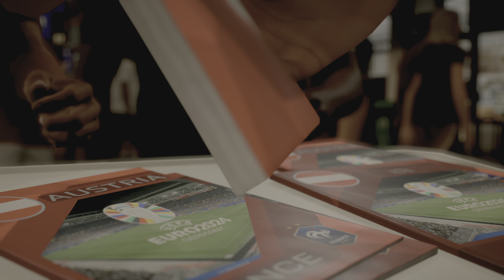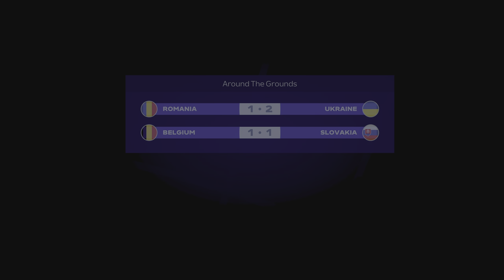FC 24_ Austria vs. France - EURO 2024 Group Stage Matchday 1 in Düsseldorf Arena | PS5™ [4K60]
Austria vs. France - EURO 2024 Group Stage Matchday 1 in Düsseldorf Arena